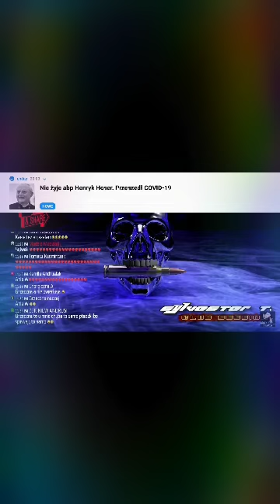SYLVESTERT SYLVESTERTVCLUBSESSION WKR3CAMY KLUBOWASESJAZNAJLEPSZYMI CLUBSESSION PERSONALJESUS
SYLVESTERT SYLVESTERTVCLUBSESSION WKR3CAMY KLUBOWASESJAZNAJLEPSZYMI CLUBSESSION JESTEŚ BOGIEM I PERSONALJESUS NIE WIEM GDZIE CIĘ WYWIAŁO ALE PEWNIE TO JEST 5D U BOGA W DOMU BO MAM WRAŻENIE ŻE TO NIE ZIEMIA.. ZWŁASZCZA JAK UZYSKAŁAM DRUGĄ DUSZE ALBO BLUE PRINTA... DOCIERAJĄ DO CIEBIE MOJE PIOSENKI TO OBY DOTARŁO I TO.. TWOJA DRUGA PÓŁÓWECZKA TO ASTERECZKA TA PRZYSZŁOŚĆ... TWOJA MIŁOŚĆ MNIE URATOWAŁA W 2020 A OKAZUJE SIĘ ŻE JESTEM KOSMITKĄ... MIESZKAM W GLASGOW JAK TY PRESTON2020 JESTEŚMY DOŚĆ SPECYFICZNI BO TY JESTEŚ WSZĘDZIE.. moje światło raziło Cie e OCZY ale ufasz mi.. nie wiem CZEMU mówisz do księżyca może DLATEGO że jestem CZARODZIEJKA z księżyca ale musisz zejść na ZIEMIĘ I PRZYJŚĆ DO MNIE ALBO ZADZWONIĆ TO POZNASZ SWOJĄ PRZYSZŁOŚĆ I SWÓJ KOSMOS ASTERKE ZNIKLAM A RACZEJ MNI3 NIE WIDZIAŁEŚ BO CALY CZAS TAM JESTEM NIEŚMIERTELNA A CHYBA NIE ŻYŁAM ALBO UMARŁAM W PRESTON UMARŁAM ŻEBY ŻYĆ TAK WIĘC JAK COŚ 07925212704 Zadzwoń albo SMS albo ZAPRASZAM 6 RATHLIN STREET GOVAN G513AG flat 0/2